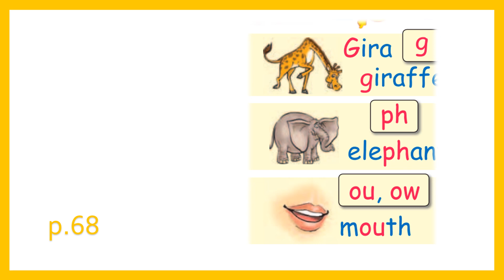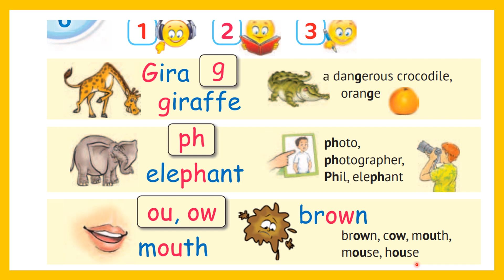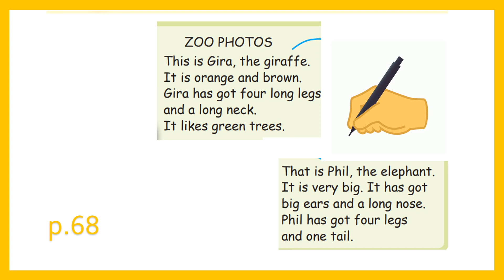ст 68 SS Zoo Photos